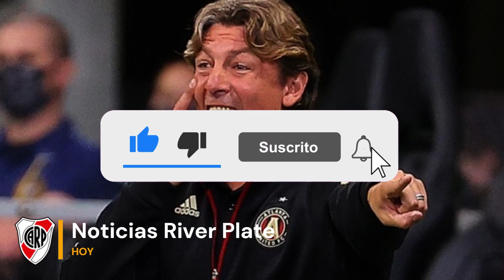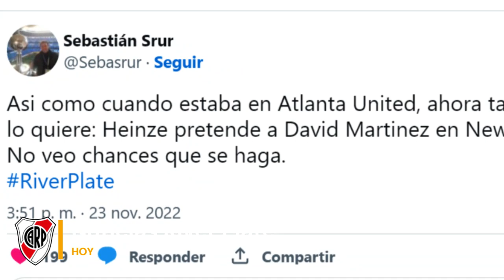URGENTE | EL NUEVO TÉCNICO DE LA LEPRA LO BUSCA | Ultimas Noticias River Plate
En este canal te traemos las ultimas noticias del Club Atletico River Plate, de primera mano.